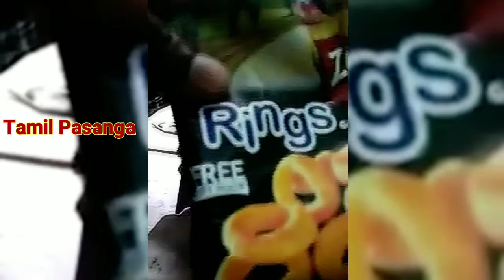பெற்றோர்கள் எச்சரிக்கை || விஷமாகும் குழந்தைகள் உணவு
இந்த வகை உணவுகளை தவிர்க்கவும்